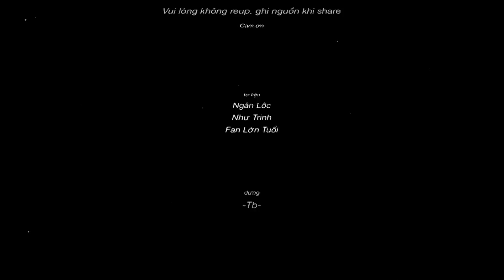Nhỏ Ơi - Em Ở Đâu | bác Chí Tài và Hoài Lâm | Đồng Dao 01.07.2017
* FOLLOW HOÀI LÂM